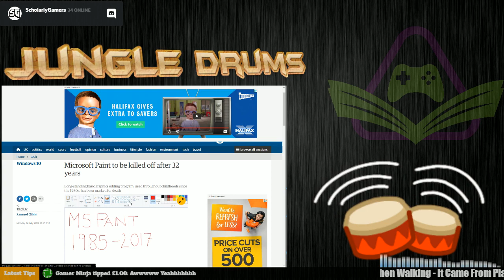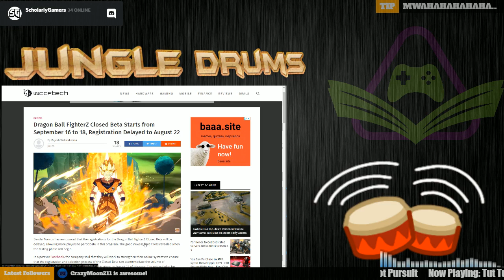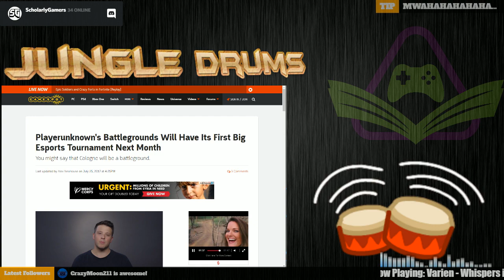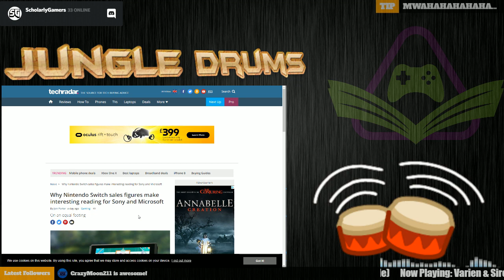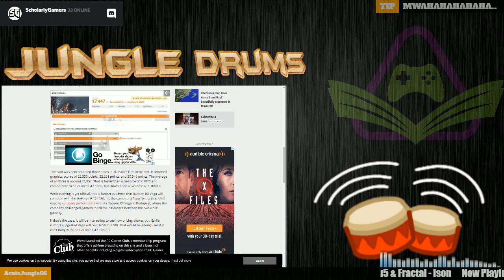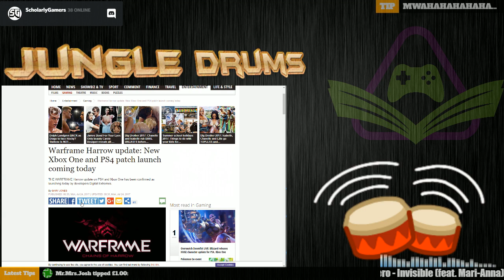JungleDrums - Episode 24 - RIP MS Paint, PUBG an eSport, and more!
JungleDrums is a weekly web-show where I talk about gaming and tech news with my friends and/or guests.

Tune in every Thursday at 9pm GMT to watch the show live on Mixer and interact with us!

► Xbox Gamertag - AcuteJungle66

I'm 37 years young and have been playing video games since I got my hands on a Commodore 64 back in the mid '80s!

I enjoy all different genres of games, and currently play both on the PC and the Xbox One.

Aside from that, just ask!